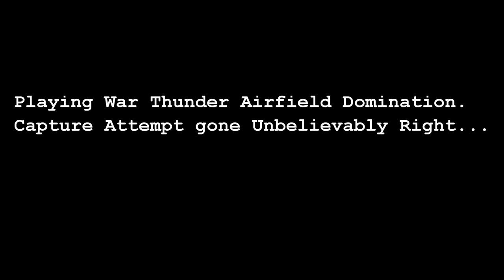War Thunder Compilation | Aerial Antics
Me, Dylan, And brantley whip out the flying machines in this episode of humor-filled, gun-blazing, plane on plane action that is War Thunder.

MORE SOON!